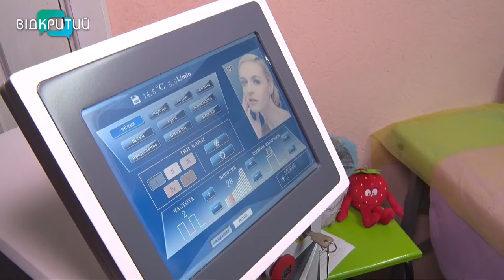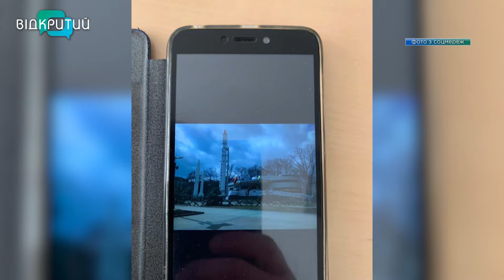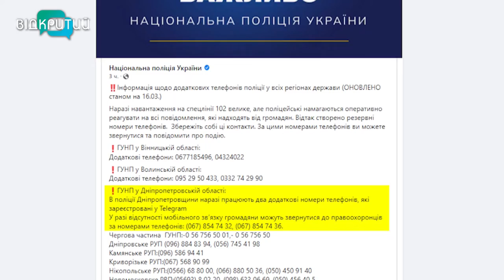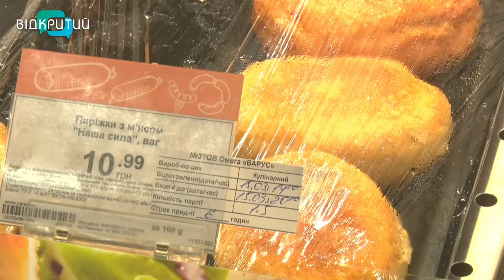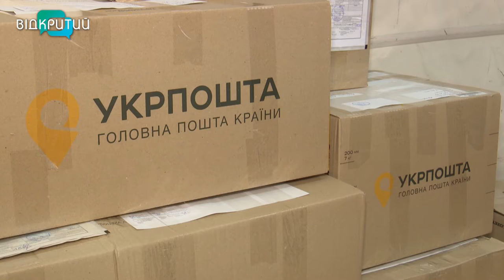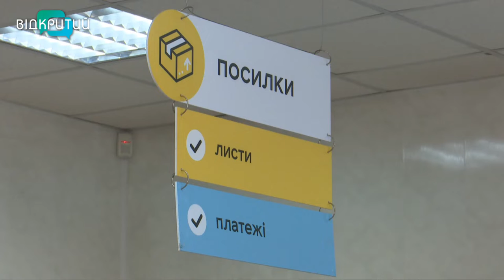Новини OPEN NEWS від 16 березня 2022 року 16:15